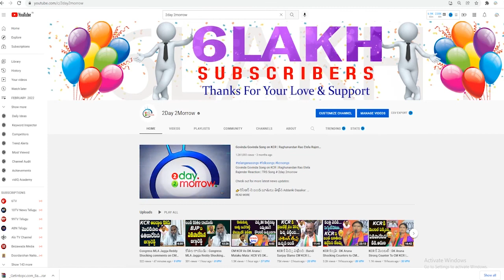వీడియో వేసి మరి KTR ఇజ్జత్ తీసేసిన Kalva Sujatha | Kalva Sujatha Comments on KTR # 2day 2morrow